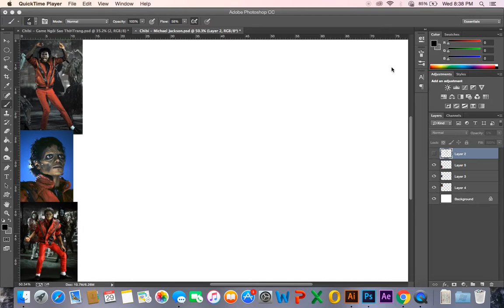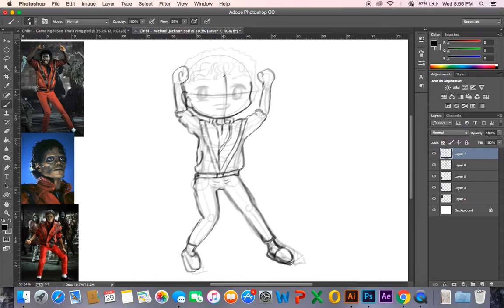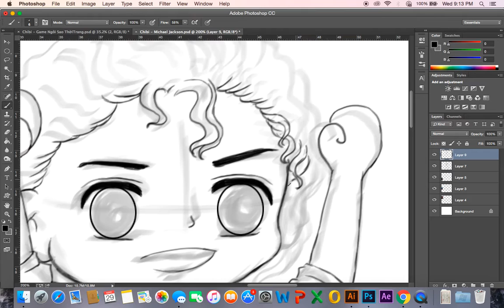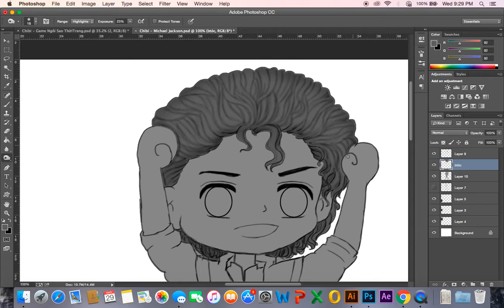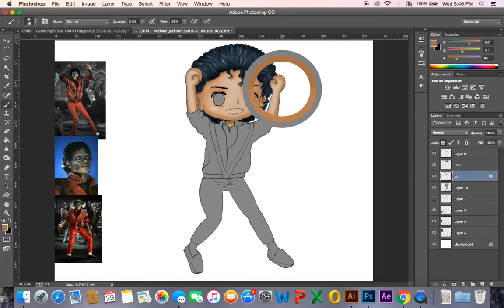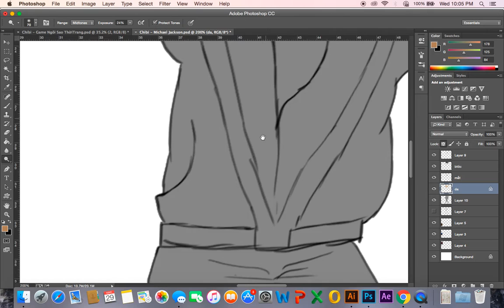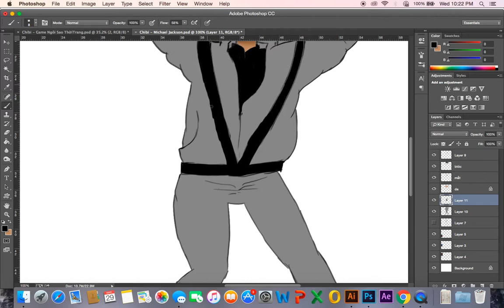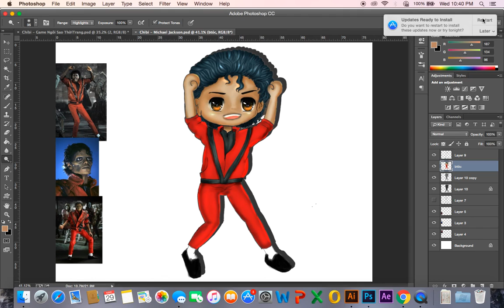Drawing Digita - Draw Chibi Micheal Jackson - Thriller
How to draw manga
How to draw chibi
How to draw doodle
how to draw zentangle
how to draw barbie
Dạy vẽ manga
Cách tô màu và đi nét trong vẽ manga
Vẽ manga
Hướng dẫn vẽ tranh
Cách vẽ manga